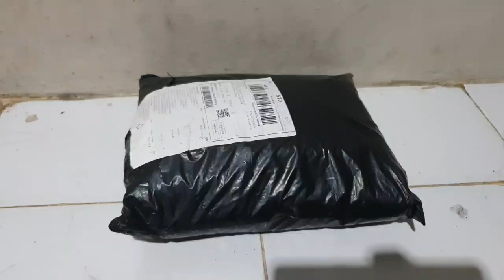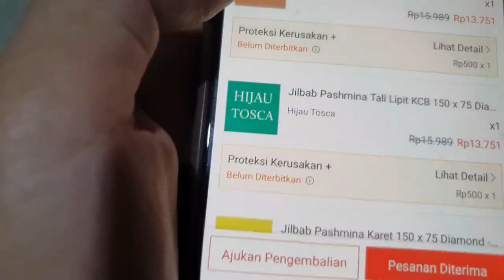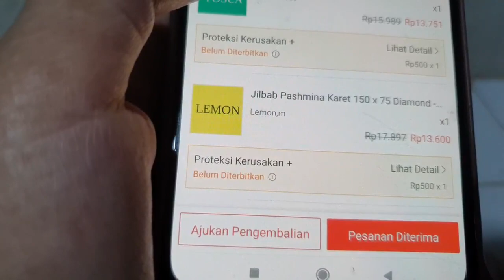UNBOXING BERMACAM2 JILBAB